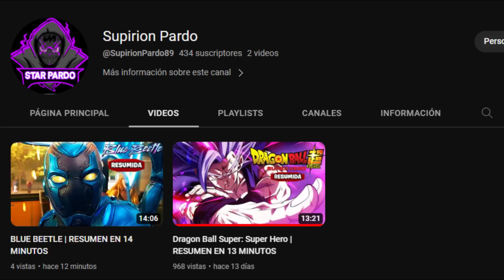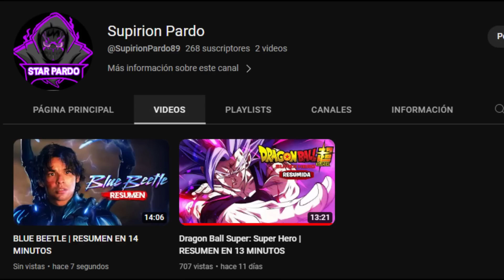ARGUS | LA MEJOR ESCOPETA DE TODO COD MOBILE / LA MEJOR CLASE PARA RANKED DE LA ARGUS CON COD MOBILE